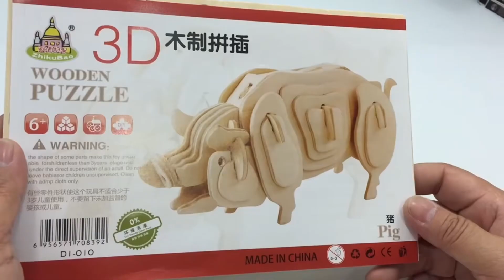3D Wooden Puzzle Craft Pig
Hi,

Here is a new tutorial of 3D Wooden Puzzle Craft PIG which is just finished to assembled. It's a bit complicate to assembly but you must be patient to complete it. I do hope that you will enjoy my video instruction.